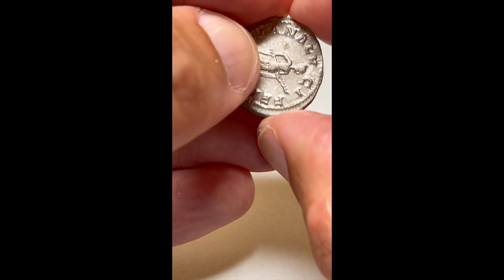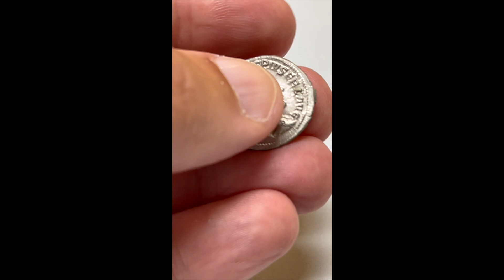Gordianus III, RIC 127, Date 241 AD, Silver Denarius Rome, Diana Lucifera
Denarius of the Roman Imperial Period 241 AD
Material: Silver
Diameter: 21mm
Weight: 2.82g
Mint: Rome
Reference: RIC IV Gordian III 127
Provenance: Savoca Numismatics Munich, Germany

* Fantastic condition - a lovely portrait of Gordianus III and superb details at the Diana Lucifera reverse. Well centered with full legend at both sides *

Obverse:
Bust of Gordian III, laureate, draped, cuirassed, right. The Inscription reads: IMP GORDIANVS PIVS FEL AVG for Imperator Gordianus Pius Felix Augustus.

Reverse:
Diana, draped, standing right, holding lighted torch in right (?) hand. The Inscription reads: DIANA LVCIFERA for Diana Lucifera (Diana, the bringer of light).

Comments:
Marcus Antonius Gordianus (born 20 January 225 AD; died 244 AD), also known as Gordian III, was Roman emperor from 238 to 244 AD. The names of his parents in the late antique Historia Augusta are fictitious. It is very likely that his mother Antonia Gordiana was a daughter of Gordian I and thus a sister of Gordian II. Probably in May 241 AD he married Furia Sabinia Tranquillina, daughter of his later praetorian prefect Gaius Furius Sabinus Aquila Timesitheus. Denarii with Diana Lucifera on the reverse were minted on the occasion of this marriage. The marriage remained childless. Gordian III probably died in February 244 AD. We have different versions in the sources about both the place and the exact circumstances of his death, so that it remains open whether he died in battle with the Persians or at the hands of his own soldiers. Possibly he was already on his way back outside Persian territory when he fell victim to a mutiny of the soldiers. It is often assumed that Philip Arabs, out of his own desire for power, at least worked to discredit Gordian III among the army, if not was directly responsible for his murder, but this is disputed. The Persian account, according to which Gordian fell during (or as a result of) the Battle of Mesiche, is considered by several scholars to be quite credible, especially since later Byzantine sources (such as John Zonaras), which could draw on older material, do not point to an assassination of the emperor either.